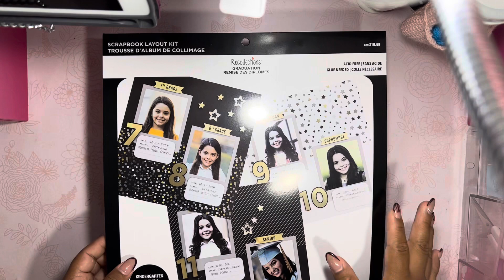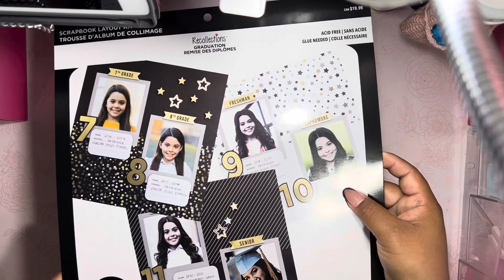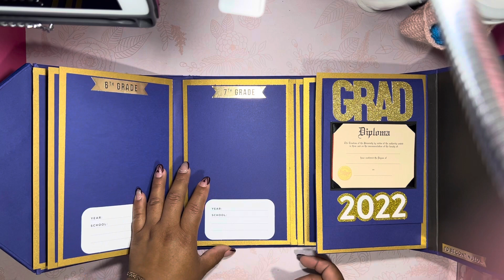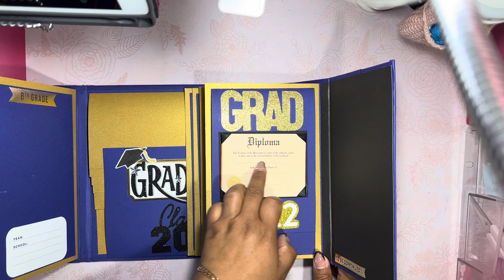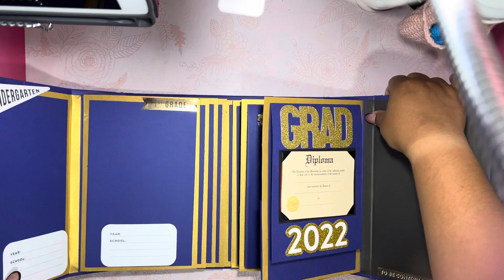Álbum de graduación 👨‍🎓